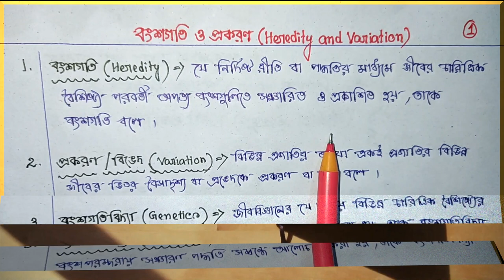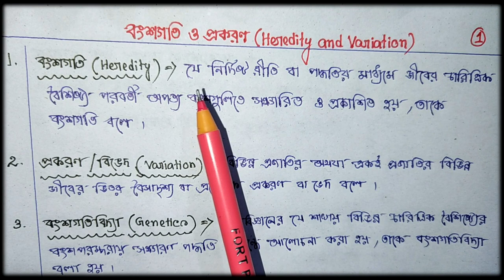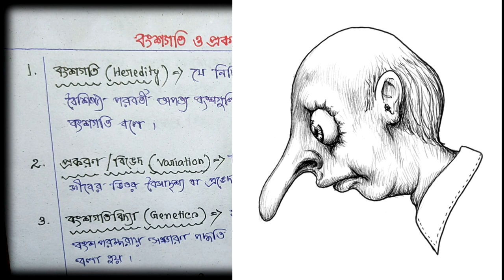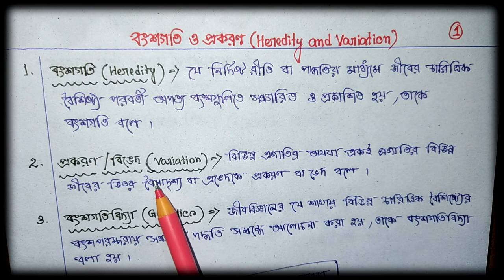Class-12|Part-1|বংশগতি ও প্রকরণ(Heredity and Variation)|NEET BIOLOGY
In today's class 12(NEET) Biology lecture, we will learn about Heredity & Variation, class 12 for NEET 2022. It is one of the most important topics in the subject Biology for NEET Exam 2022 as well as for class 12. This class will help them who are preparing themselves for NEET 2022. Class 12 students also will find it  very helpful.